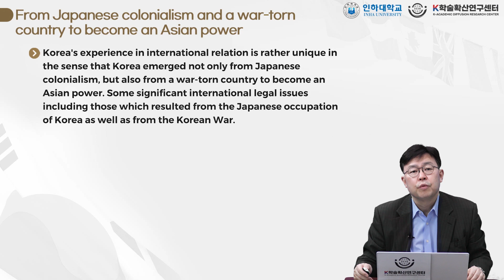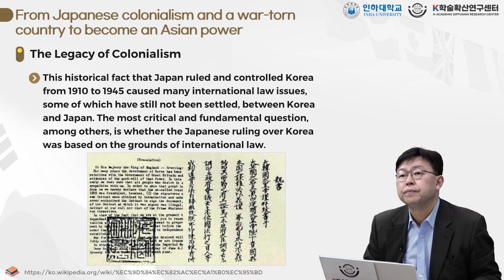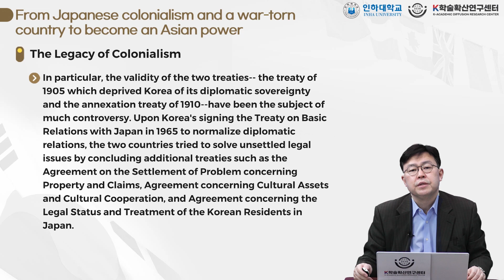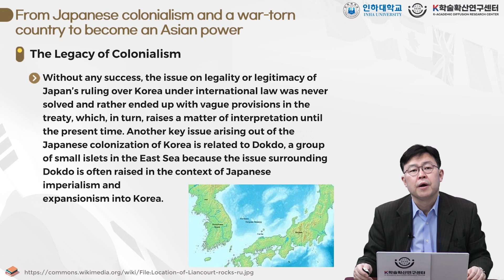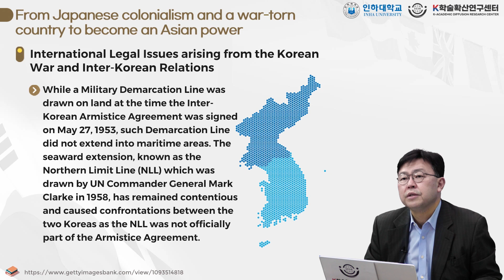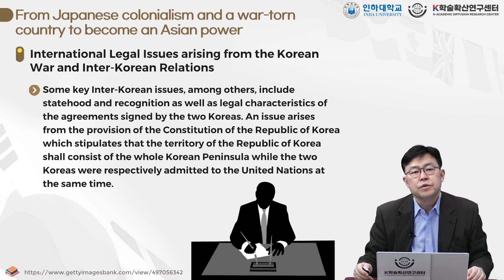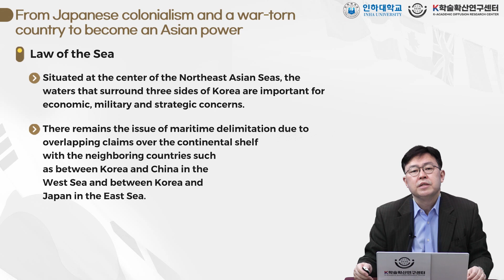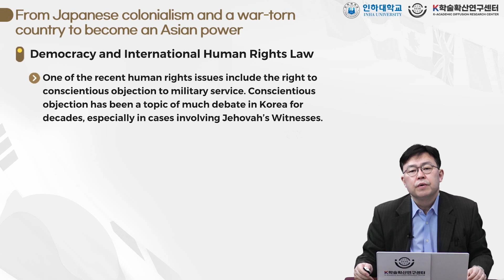The Making of International Law in Korea "From Japanese colonialism and a war-torn country"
『The Making of International Law in Korea』 - This is the lecture of the 3th week.
『한국의 국제법 제정에 관한 연구』 3주차 2차시 강의입니다.

✔ Course Introduction
This course explores Korea's international legal controversies and historical background, focusing on Japanese colonial rule, the Korean War, maritime law, and the development of democracy and international human rights law.

✔ Course Objectives
1. Understand and explain the international legal controversies related to Japanese colonial rule and the Korean War.
2. Analyze legal issues concerning Korean maritime law and maritime resources, and propose solutions.
3. Explain the development of democracy in Korea and its adoption of international human rights law, and evaluate recent human rights issues.

✔ Course Content
Korea's international legal controversies include issues related to Japanese colonial rule, the Korean War, maritime law, and the development of democracy and human rights. The course will explore these topics to understand Korea's legal and international position.

✔강의 소개
한국의 국제법적 논란과 역사적 배경, 특히 일본의 식민지배와 한국전쟁, 해양법 및 민주주의와 국제인권법에 대한 내용을 다룬다.

✔강의 목표
1. 일본의 식민지배와 한국전쟁 관련 국제법적 논란을 이해하고 설명할 수 있다.
2. 한국의 해양법과 해양 자원에 관한 법적 문제를 분석하고 해결 방안을 제시할 수 있다.
3. 한국의 민주주의 발전과 국제인권법 수용 과정을 설명하고 최근 인권 문제를 평가할 수 있다.

✔강의 내용
한국의 국제법적 논란은 일본 식민지배, 한국전쟁, 해양법 문제, 그리고 민주주의와 인권 발전에 관련된 법적 이슈들을 포함하며, 이를 통해 한국의 법적 및 국제적 위치를 탐구한다.